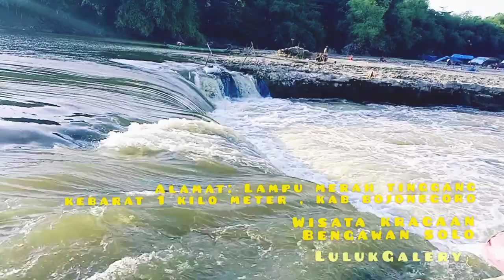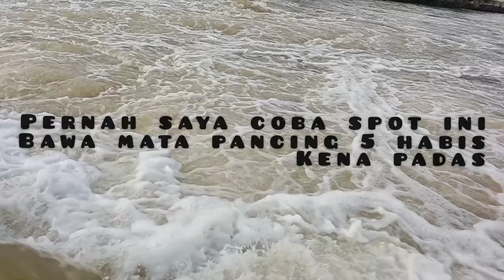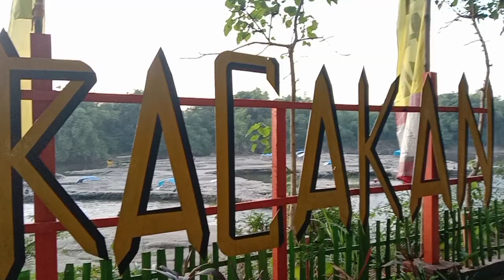Obyek lukisan || wisata lokal Kracaan(mancing, foto, opor ayam, perahu, aneka kopi) di Bojonegoro.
Dukung canal kami

Ternyata Kracaan jadi destinasi wisata lokal
saat musim kemarau.

Obyek naturalis selalu dicari oleh pelukis naturalis, syukurlah ini sudah dapat obyeknya untuk dilukis dikanvas, semoga hasilnya bagus.

Luluk Lugianto is an Indonesian naturalist painter, who has many canvas paintings made from acrylick, which you can enjoy on the LulukGalery youtube channel.
Painting Naturalist
Seniman Naturalisme
Luluk Lugianto
Aliran    :   Naturalisme
Gaya     :   Naturalistik
Pelaku  :   Naturalis
Kondisi :   Natural

Pelukis Naturalis Indonesia
Aliran Naturalisme yakni aliran seni lukis yang  yang berusaha menyampaikan suatu objek lukisan secara alami.
Ciri-ciri Aliran Senirupa Naturalisme:
Kebanyakan bertemakan alam.
Memiliki teknik gradasi warna, susunan perbandingan, perspektif, tekstur, perwarnaan, garis, bentuk, keseimbangan, ukuran, komposisi, serta gelap terang.
Tokoh-tokoh Aliran Seni Lukis Naturalisme:
Abdullah Suriosubroto
Basuki Abdullah

Naturalisme di dalam seni rupa adalah usaha menampilkan objek realistis dengan penekanan seting alam. Hal ini merupakan pendalaman lebih lanjut dari gerakan realisme pada abad 19 sebagai reaksi atas kemapanan romantisme.

Naturalisme melukiskan segala sesuatu sesuai dengan nature atau alam nyata, artinya disesuaikan dengan tangkapan mata kita. Basuki Abdullah melukis seorang perawan desa dengan pakaian lusuh justru tampak seperti bidadari. Tokoh Naturalisme di Indonesia selain Basuki Abdullah adalah Raden Saleh. Saat ini semisal Choirun Saleh.

Di dalam seni rupa adalah usaha menampilkan objek realistis dengan penekanan seting alam. Hal ini merupakan pendalaman lebih lanjut dari gerakan realisme pada abad 19 sebagai reaksi atas kemapanan romantisme.

Salah satu perupa naturalisme di Amerika adalah William Bliss Baker, yang lukisan pemandangannya dianggap lukisan realis terbaik dari gerakan ini.